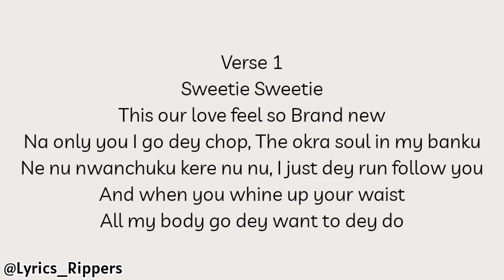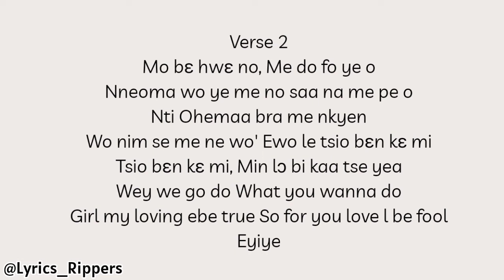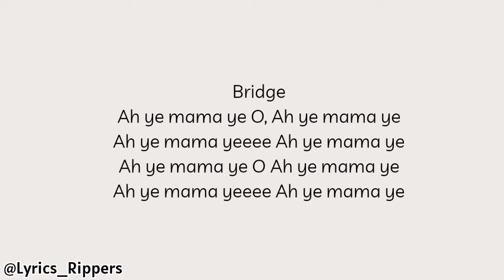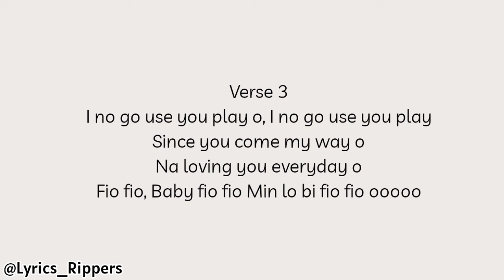Patoranking ft King Promise - Odo Bra (Lyrics Video)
Patoranking three the album dropped and here's an awesome track from the fire 🔥 album and they titled this one Odo Bra. Patoranking ft King Promise Odo Bra. Lyrics Video Presented by Lyrics Rippers. Listen, enjoy and sing along.